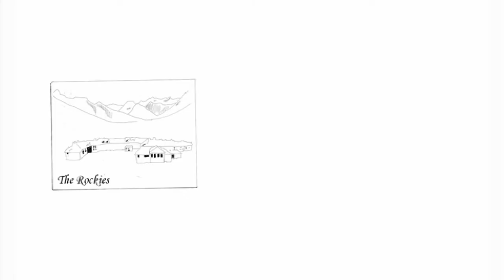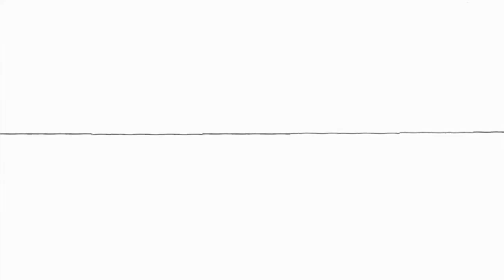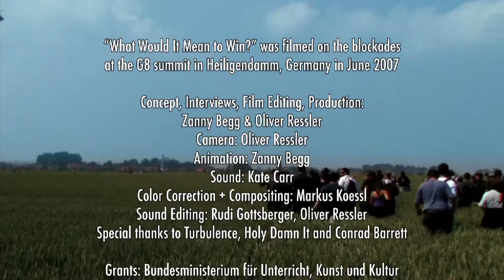What Would It Mean To Win? A film by Zanny Begg & Oliver Ressler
A film by Zanny Begg & Oliver Ressler
40 min., 2008

“What Would It Mean To Win?” was filmed on the blockades at the G8 summit in Heiligendamm, Germany in June 2007. In their first collaborative film Zanny Begg and Oliver Ressler focus on the current state of the counter-globalisation movement in a project which grows out of both artists’ preoccupation with globalisation and its discontents. The film, which combines documentary footage, interviews, and animation sequences, is structured around three questions pertinent to the movement: Who are we? What is our power? What would it mean to win?

Almost ten years after “Seattle” this film explores the impact this movement has had on contemporary politics. Seattle has been described as the birthplace for the “movement of movements” and marked a time when resistance to capitalist globalisation emerged in industrialised nations. In many senses it has been regarded as the time when a new social subject – the multitude – entered the political landscape. Recently the counter-globalisation movement has gone through a certain malaise accentuated by the shifts in global politics in the post 911 context.

The protests in Heiligendamm seemed to re-assert the confidence, inventiveness and creativity of the counter-globalisation movement. In particular the five finger tactic – where protesters spread out across the fields of Rostock slipping around police lines – proved successful in establishing blockades in all roads into Heiligendamm. Staff working for the G8 summit were forced to enter and leave the meeting by helicopter or boat thus providing a symbolic victory to the movement.

“What Would It Mean To Win?”, as the title implies, addresses this central question for the movement. During the Seattle demonstrations “we are winning” was a popular graffiti slogan that captured the sense of euphoria that came with the birth of a new movement. Since that time however this slogan has been regarded in a much more speculative manner. This film aims to move beyond the question of whether we are “winning” or not by addressing what would it actually mean to win.

When addressing the question “what would it mean to win?” John Holloway quotes Subcomandante Marcos who once described “winning” as the ability to live an “infinite film program” where participants could re-invent themselves each day, each hour, each minute. The animated sequences take this as their starting point to explore how ideas of social agency, struggle and winning are incorporated into our imagination of politics.

Concept, Interviews, Film Editing, Production: Zanny Begg & Oliver Ressler
Interviewees: Emma Dowling, John Holloway, Adam Idrissou, Tadzio Mueller, Michal Osterweil,
Sarah T.
Camera: Oliver Ressler
Animation: Zanny Begg
Sound: Kate Carr
Image Editing: Markus Koessl
Sound Editing: Rudi Gottsberger, Oliver Ressler
Special thanks to Turbulence, Holy Damn It, Conrad Barrett
Grants: Bundesministerium für Unterricht, Kunst und Kultur
College of Fine Art Research Grants Scheme, Sydney